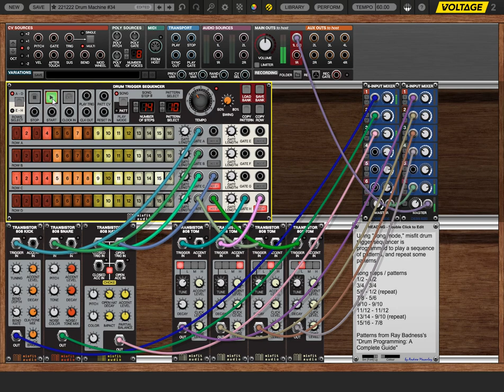Voltage Modular diary #5 - song mode in Misfit Drum Sequencer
I don't think that there's a good video out there about song mode in the Misfit Drum Sequencer . . . Song mode allows you to chain patterns together so you don't have to manually switch between them. You can select to have up to 99 song steps, and for each song step you pick a pattern that you've already created in pattern mode. You can repeat patterns on different song steps if you have multiple verses, choruses, etc.

In pattern mode, you can create up to 32 patterns - if you need more than that you'll need to use the "save bank" button, and load banks as you need them, or use more than one drum sequencer. Each pattern has eight tracks, but you can only see four at a time, using the rows select "A-D" or "E-H" button.

In this video, I'm using the accent jack to use one row to send signals to 2 different drum modules so I don't have to go to rows E-H much. I finally run out of room on song step 16, when pattern 8 uses 4 different toms, using step H which isn't visible.

Thanks to Ray Badness for the drum patterns, which can be found in his book, "Drum Programming: A Complete Guide to Program and Think Like a Drummer." This is exercise 37.

Best wishes!